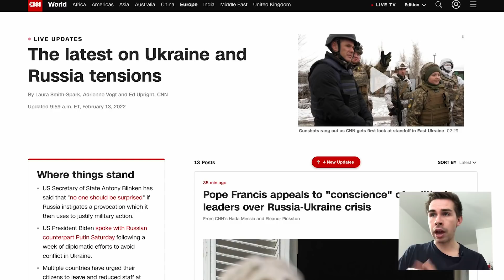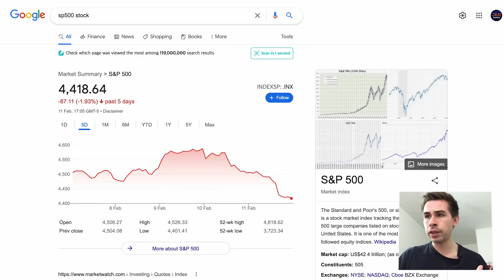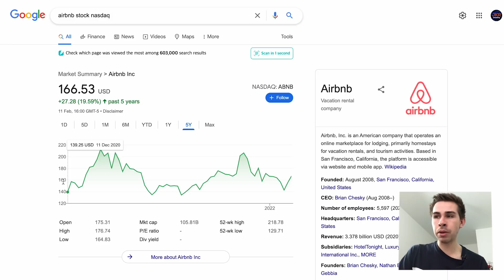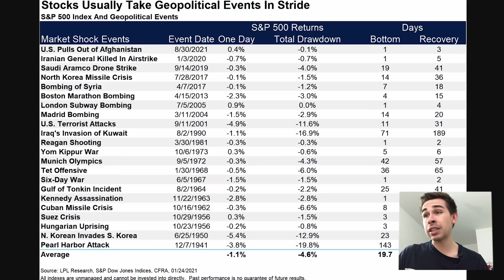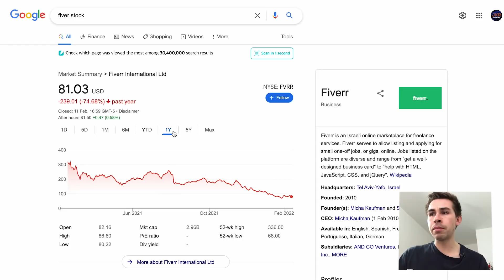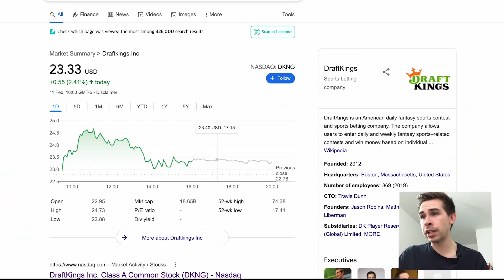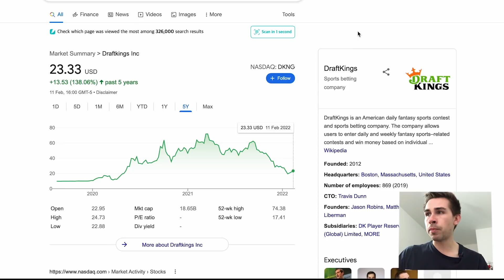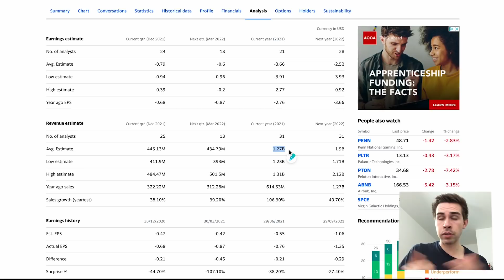Massive Events For The Stock Market This Week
Hi! my name is Jacob, and today, we talk about the stock market this week